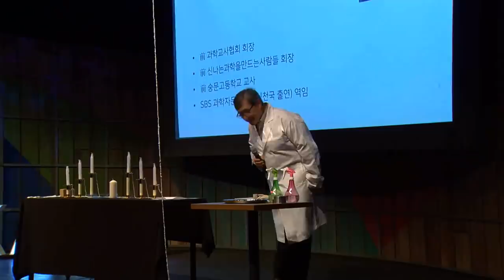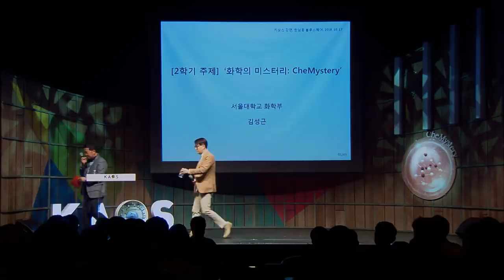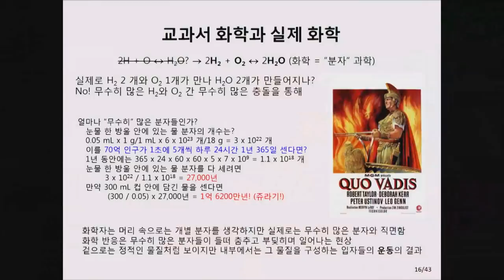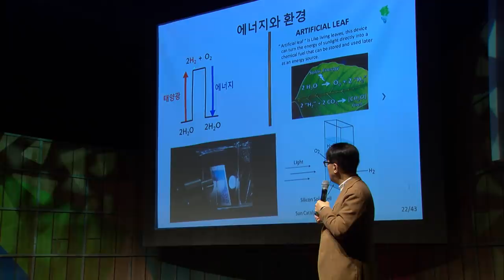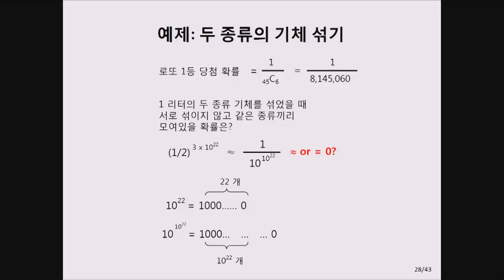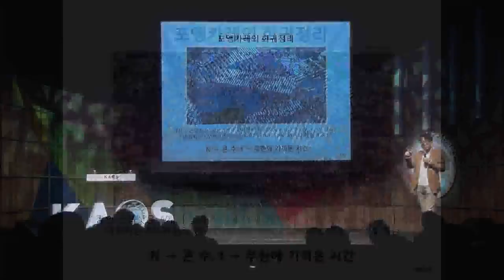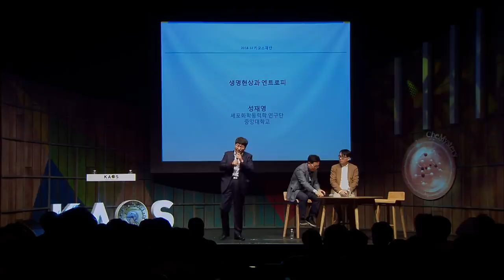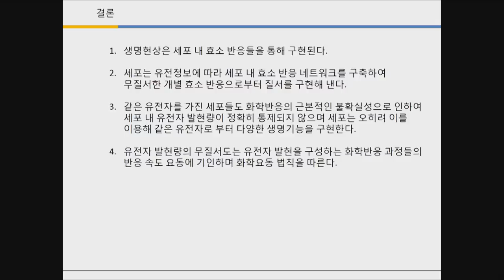[강연] 에너지와 엔트로피: 세상은 무엇으로 굴러갈까? _ by김성근｜ 2018 가을 카오스 강연 '화학의 미스터리, CheMystery' 1강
[강연] 에너지와 엔트로피: 세상은 무엇으로 굴러갈까? | 김성근 서울대 화학부 교수｜ 2018 가을 카오스 강연  '화학의 미스터리, CheMystery'

◆연사: 김성근 _서울대 화학부 교수, 現 카오스재단 과학위원장
◆패널: 성재영 _중앙대 화학과 교수
◆모더레이터: 신석민 _서울대 화학부 교수

◆강연개요◆
 강의의 첫부분에서는 이번 학기 시리즈 주제인 "화학: CheMystery"를 다루게 된 배경을 설명한다. "칠판 위의 화학"과 "실제 화학" 사이의 괴리는 무한개의 분자가 만들어내는 현상을 우리 머리 속에서는 단 몇 개의 분자로 이해해야 하기 때문이라는 사실을 깨닫는다. 모든 화학적 변화를 수반하는 에너지와 엔트로피가 각각 안정과 혼돈을 표현하면서 이들 사이의 균형이 화학 평형과 반응을 관자한다는 사실을 살펴본다. 미시계에서는 가역적인 현상이 거시계에서 불가역적인 과정이 되는 이유를 볼츠만의 시각을 통해 바라보는 법을 배운다.

◆패널토의◆
1. 어떤 무시무시한 확률
2. 오, 생명! 엔트로피, 생명, 그리고 정보
   [3분 과학] _ 생명 현상과 엔트로피 (성재영 교수)
3. 시간을 되돌릴 수 있을까? (예비 주제)